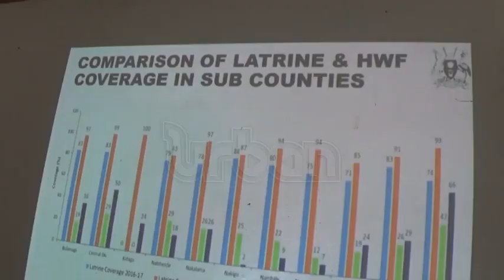Leaders move to enforce hygiene in homes